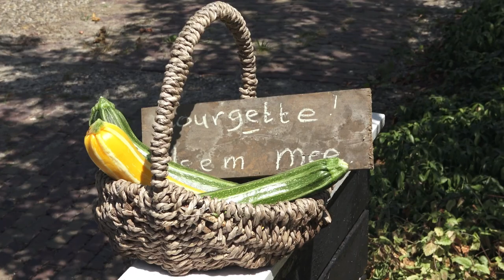Wormer en Jisp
Wij zijn Randstad tv met leuke filmpjes en slide shows